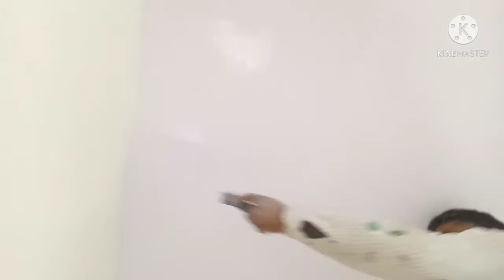how to apply ceiling paint white//ceiling paint//छत में वाइट पेंट कैसे करें apply, 🙄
Roop painting & tech 5k